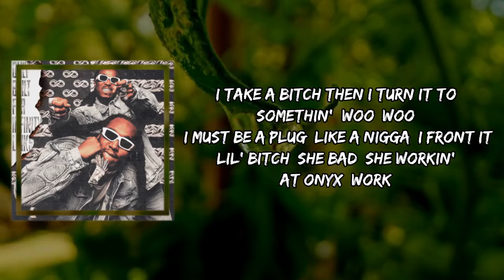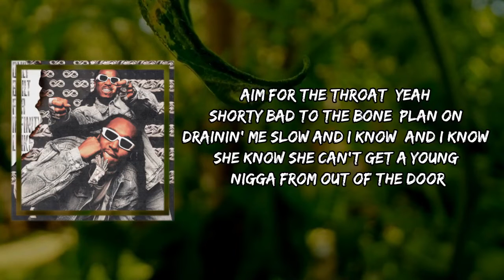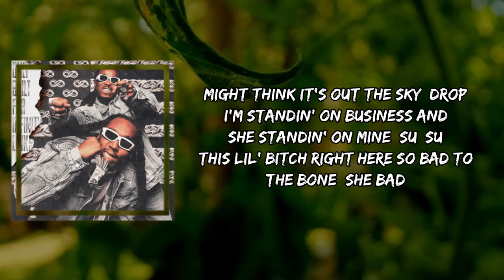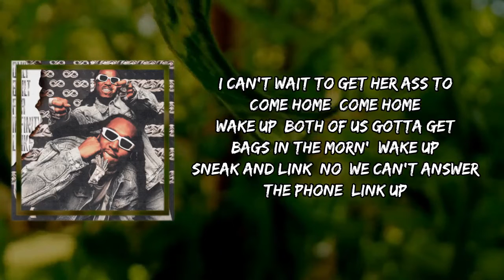Quavo & Takeoff - To The Bone (Lyrics)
To The Bone by Quavo & Takeoff

To The Bone Lyrics:

[Intro]
(Sluzyyy chasin' the bag)
(I love you, Atake)

[Chorus: Quavo]
No, I'm not alone 'cause I came with the fire
I'm still gon' put it on and my bitch match my vibe (Woo)
The way the load drop, she might think it's out the sky (Drop)
I'm standin' on business and she standin' on mine (Su, su)
This lil' bitch right here so bad to the bone (She bad)
I can't wait to get her ass to come home (Come home)
Wake up, both of us gotta get bags in the morn' (Wake up)
Sneak and link, no, we can't answer the phone (Link up)

Peep out the window, think somebody lookin'
We hot like some shit that came out of a oven (Shh)
Innocent bitch that amounted to nothin'
I take a bitch then I turn it to somethin' (Woo, woo)
I must be a plug, like a nigga, I front it
Lil' bitch, she bad, she workin' at Onyx (Work)
I gave her a sack full of money
She brought that shit back and it came with something (Double)
Back to back, demons runnin'
The lil' bitty 392, it ain't nothin' (Vroom)
She fuck with a boss, she upgraded from her last nigga, said he wasn't nothin' (Damn)
Her nigga ain't seen no money
Fresh out the trap, we steppin' and gunnin'
Meet me at Toka, meet me at Boar, nigga want smoke or beef, we comin' (Go)
Look at these big boy toys, they gorgeous, all these gorgeous girls want it
I be ignorin' 'em, they be ignorin' me, I be ignorin' 'em, it's like we fuckin'
Fuck your mans, no, she can't answer the phone (Brr)
She outside, she gettin' that bag on her own (She gone, su)

Not Out
Quavo & Takeoff
See Bout It
Quavo, Takeoff & Mustard
ОЙДА (OIDA)
Oxxxymiron

Custom beads, how much bread? (Huh, huh, huh) Cash overload (Woah, oh)
Wherever we stop, we just hurry and cop, I be spendin' that shit on a coat (On a coat)
Aim for the throat (Yeah)
Shorty bad to the bone, plan on drainin' me slow and I know (And I know)
She know she can't get a young nigga from out of the door
That one, I ain't workin' no more
She look Vietnamese ('Mese), Chinese (Chinese)
Bitch stay with some Benz keys (Woah)
You been okay, you got me
But still, nah, don't you try me (Nah)
I'm ruthless and like breakin' all the rules and shorty bad like that
Fatigue attack, but know that I'm a mack, bitch, I'm a Cadillac (Cadillac)
Left a money trail, she on her own (Own)
She flash, I block her from my phone
Slime her out, she say I'm wrong
Cutthroat all way to my bone
Baddie gon' lead me astray, put an AP on top both our arms
Bitch bad, I'm all inside her home, I'm strapped up, I ain't alone
My image, she feel it, fuck with her, she want it, I get it, I'm takin' her out of the city
Got' ball up in it, make sure that her fingers be glistenin', them diamonds, I'm floodin' her with it
Whenever I hit it, she love it, she love me, she tell me, "YoungBoy, you know you the sickest"
Fuckin' on [?][2:30], I cum and I call that leavin' my riches
I'm standin' on business, uh